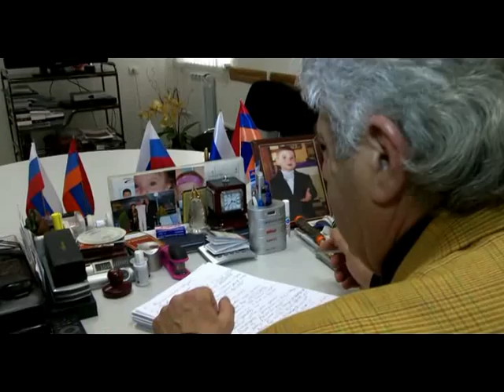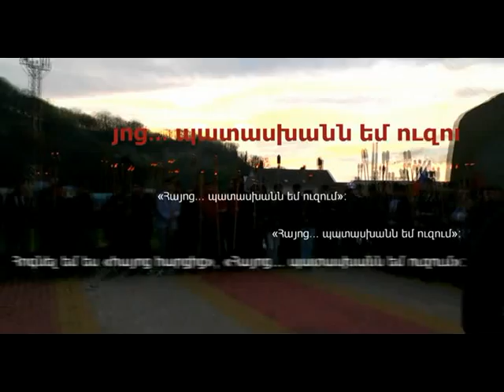КАКАЯ АРМЕНИЯ ? .mpg